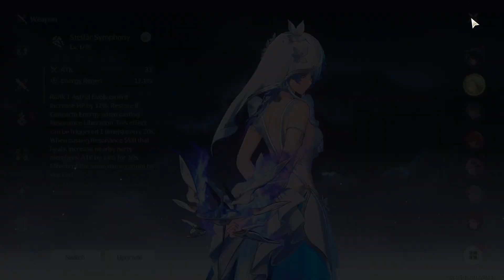REDD PLAYS! Will She Come Home? Pulling for Shorekeeper - Wuthering Waves 1.3